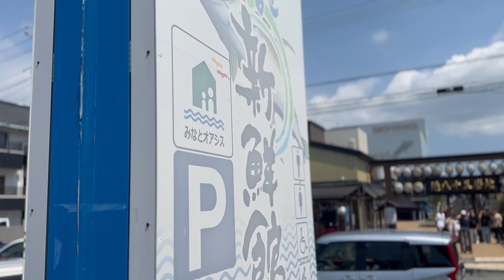心の変化に注目！夏休み中に驚きの成長を遂げたさつき物語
ゆっくり進化しよう！

新しく出来たＴシャツ販売中！！

サルの山買うぞ!!プロジェクトはこちら

ミュージシャン：Frank Schröter